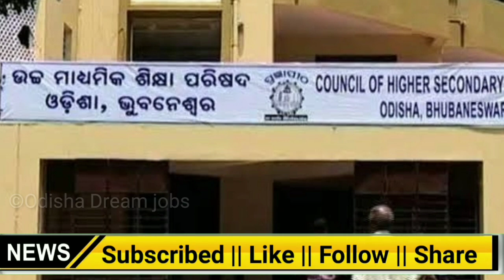Odisha CHSE Result 2021,Arts Results CHSE Odisha plus two Results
About : Welcome to  "Odisha Dream Jobs" YouTube channel. The main objective of this channel to provide information about your dream jobs.The vision of this channel to provide correct and details information about all types jobs, We mainly notified about :-
👉Private Jobs and all types of jobs
👉 Educational information

ODISHA DREAM JOBS

Channel owner name :- Ranjan Malik

we need your love & support only
Jay Jagannath
Thanks